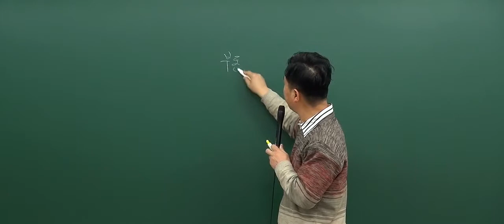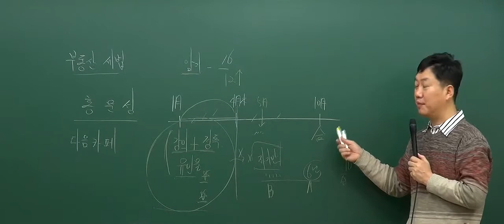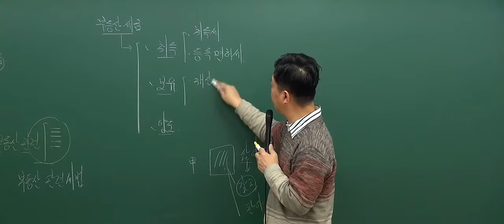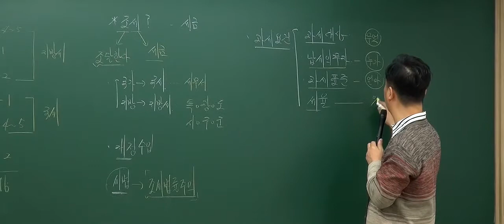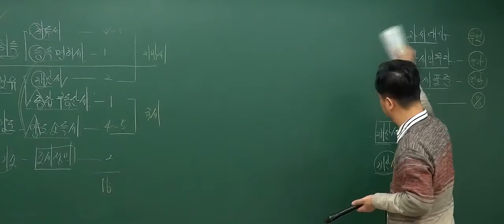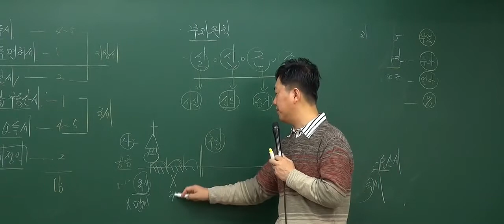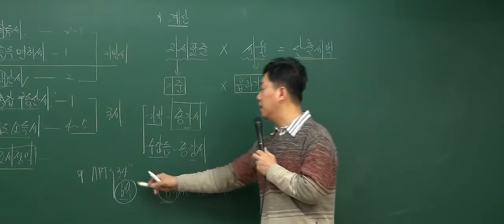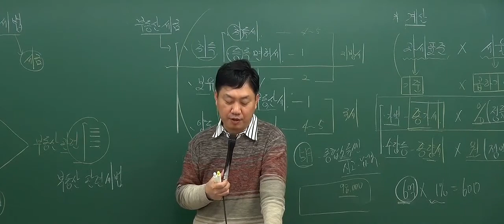[2017기본_1회1강] 공인중개사 강의_부동산세법(홍문성)_ 조세의정의 (P.15)